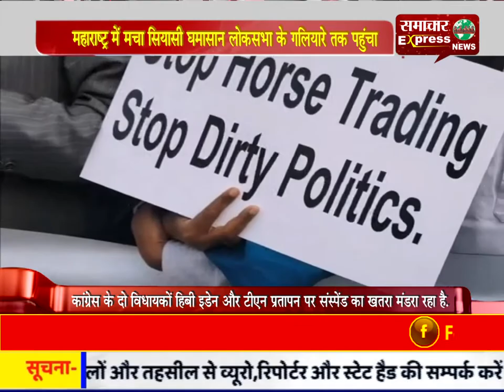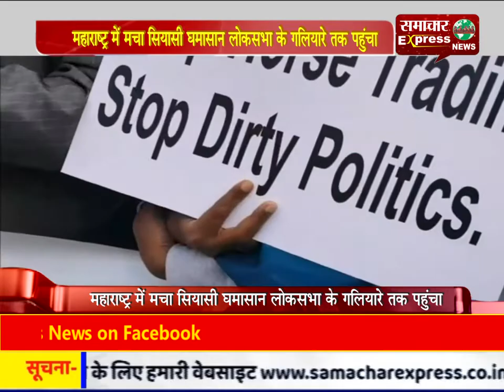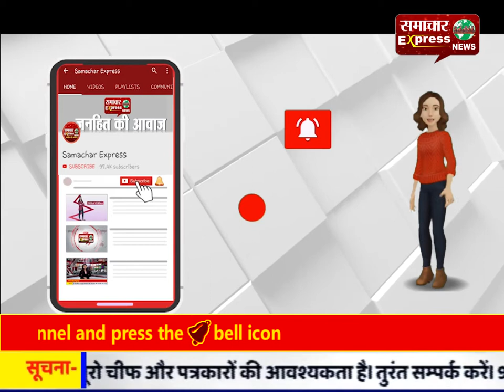महाराष्ट्र में मचा सियासी घमासान लोकसभा के गलियारे तक पहुंचा